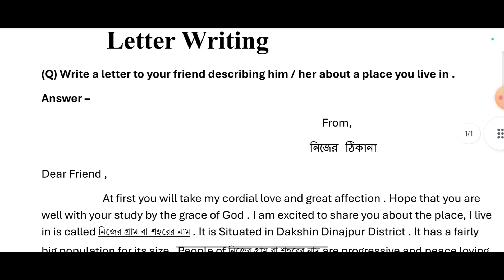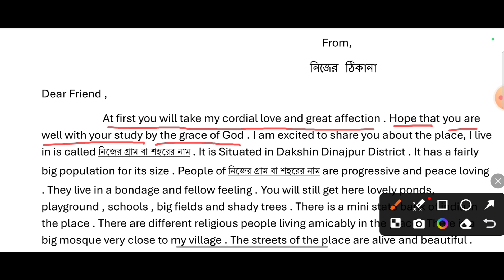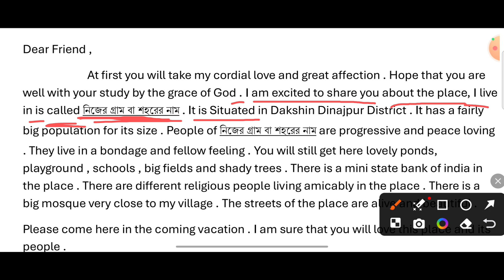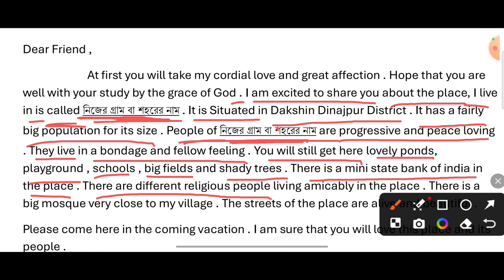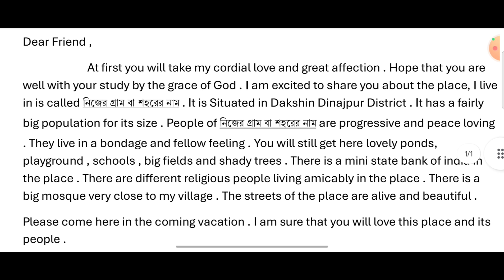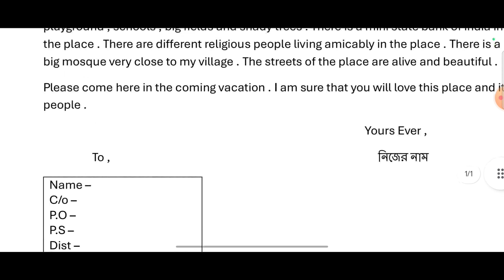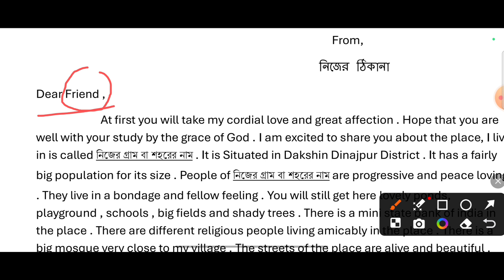write a letter to your friend describing him / her about a place you live in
Letter writing with answer for class 9 and class 10 / madhyamik english with answer 2025

✍️ Hope that you will be successful if you follow these suggestions . The answers will be published soon here .